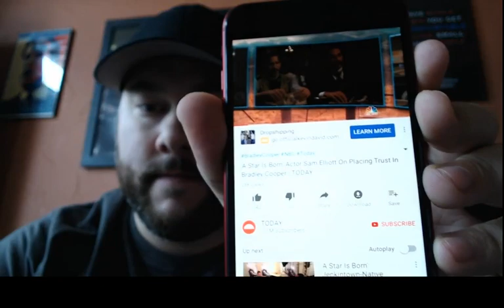Chuck is Weird - Episode 1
Come listen to me talk about… Stuff

In this first episode of we are discussing:

– My horrible lighting
– Sam Elliott
– "Aston" Kutcher
– Kathy Lee and Hoda
– $5000 Fritos
– Clip your nails